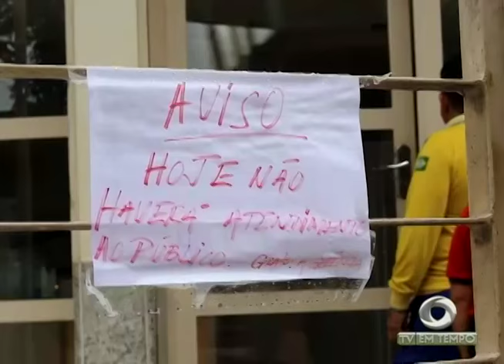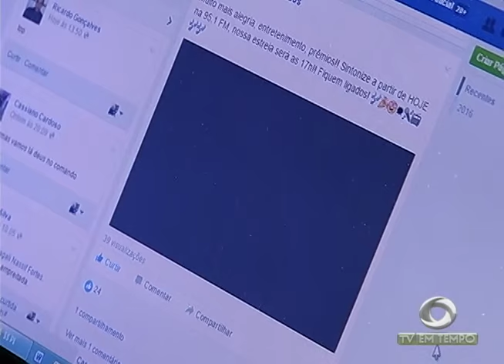Vítimas da Violência: 2 homens morrem durante tentativas de assalto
01º BLOCO JORNAL 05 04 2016 - Vítimas da Violência: 2 homens morrem durante tentativas de assalto